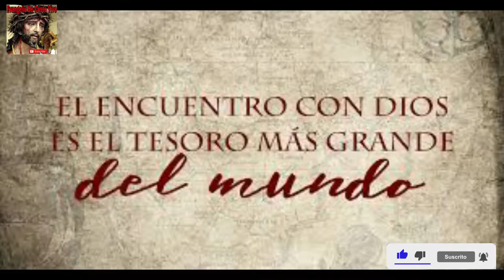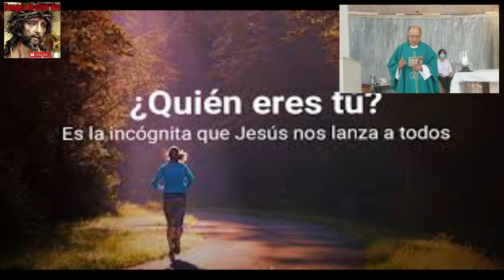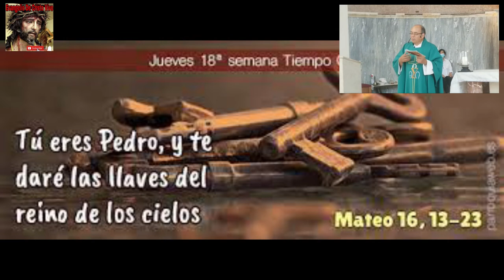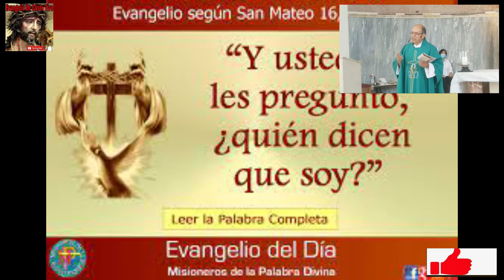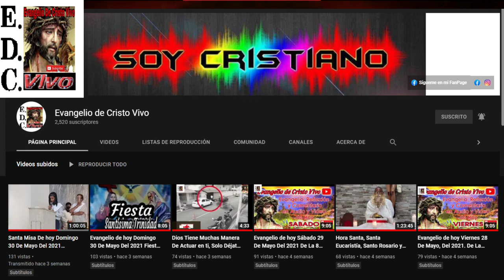Evangelio De hoy Jueves 04 De Agosto Del 2022 De La 18ª Semana Del T.O. San Mateo #(16,13-23)